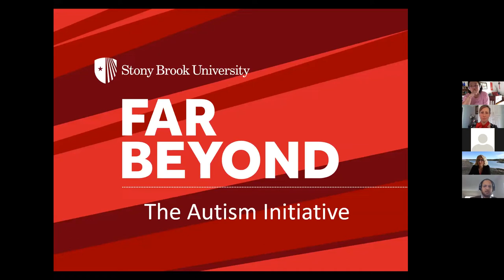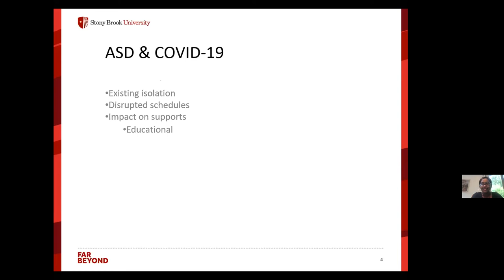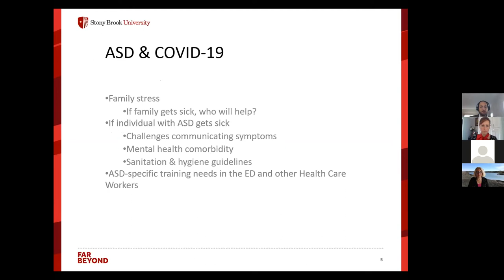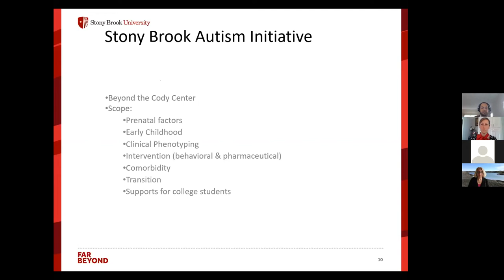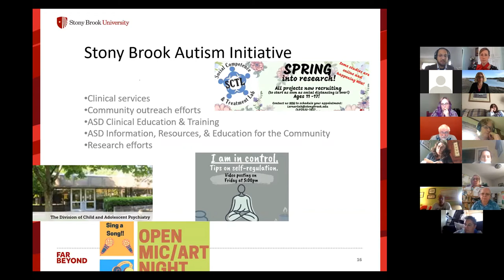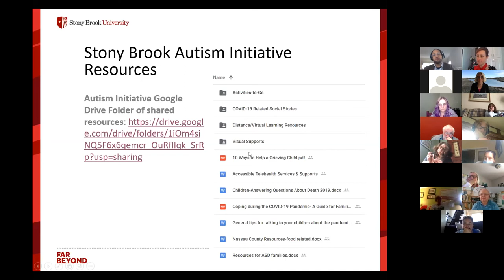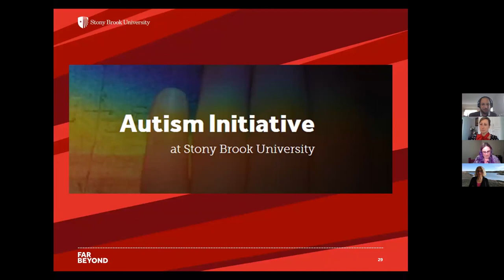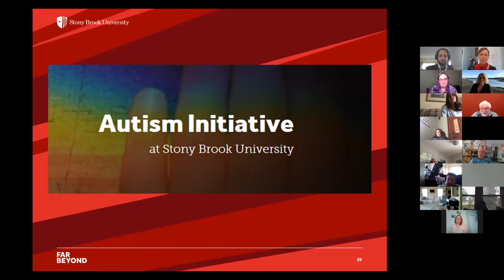COVID-19 and Support for the Autism Community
Join us as Professor Matthew Lerner introduces the extraordinary work of The Autism Initiative, followed by a discussion on what Stony Brook University is doing in response to COVID-19 for the ASD community.

Speakers:

Matthew D. Lerner PhD, Associate Professor of Psychology, Psychiatry and Pediatrics; Director, Social Competence & Treatment Lab, Department of Psychology; Research Director, The Autism Initiative

Welcome Remarks from Nicole S. Sampson, Dean, College of Arts and Sciences and SUNY Distinguished Professor of Chemistry